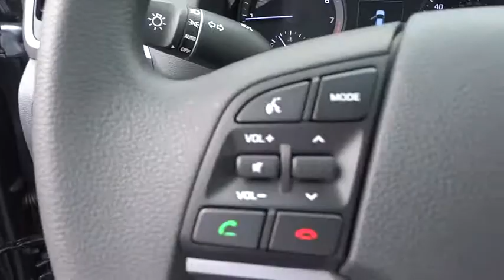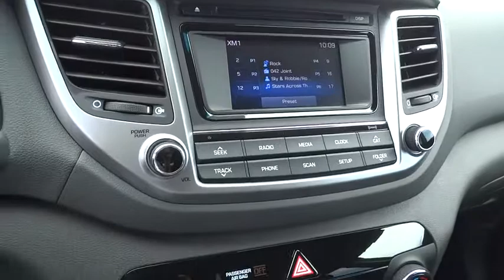2016 Hyundai Tucson Orange County, Irvine, Laguna Niguel, Newport Beach, Mission Viejo. 7810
2016 Hyundai Tucson

Allen Hyundai
28432 Camino Capistrano